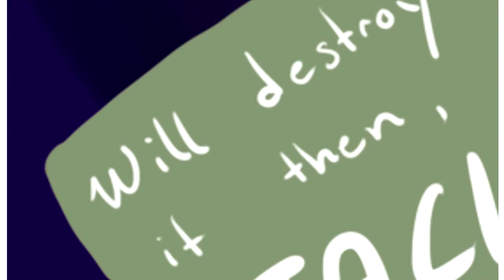The Final Battle! (Miraculous Ladybug Comic Dub) With Chat Noir and Hawk Moth